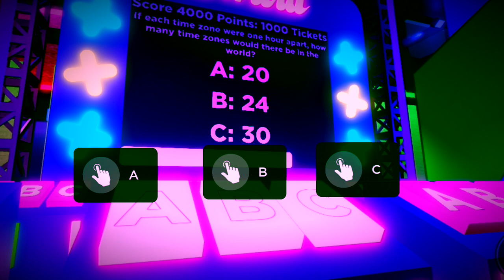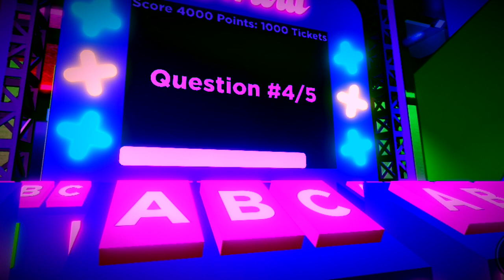Arcade Island X Is INSANE… (Roblox)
If you love arcades this ones for you!

Arcade Island X features so many arcade games, you name it! Even claw machines which blew my mind!

Stay Kind and awesome 💕

12/21/22